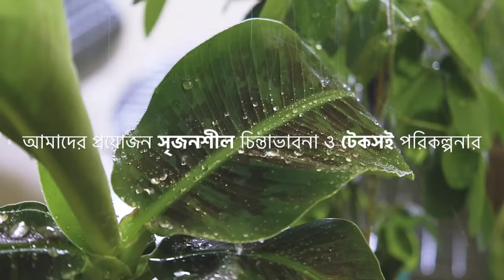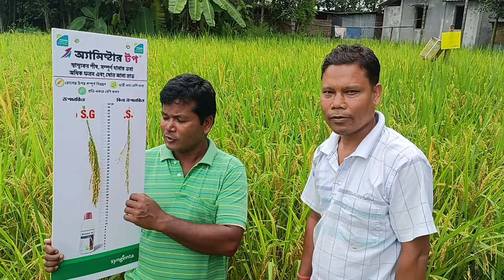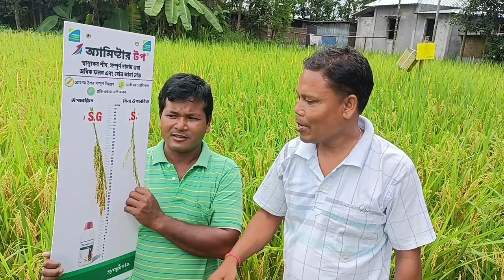Amister top - Syngenta Fungicide/ এমিস্টার টপের ব্যাবহার কাজ / ডোজ কতো/ কোন ফসলে ব্যাবহার করা যাবে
Amistar ToP
World's best fungicide.

Amistar top is the world’s leading fungicide powered with Proven Amistar® technology, having an effective broad spectrum control.

Class: Fungicide

Registrant: Syngenta India Ltd

Composition: Azoxystrobin 18.2% + Difenoconazole 11.4% SC

Dose: 200 ml / acre

Controls wide range of diseases

Controls wide range of diseases and gives a healthy green flag leaf

Ensures grain conversion

Protects every pollen and ensures its conversion to grains

Ensures higher yields

Ensures more grains per panicle - in turn higher yields.

World's best fungicide powered by Proven Amistar® Technology.

Amistar Top is a broad spectrum and long duration control fungicide which covers a broad range of diseases like yellow rust, powdery mildew, late blight, sheath blight, downey mildew , leaf spots, grey mildews, red rot etc… in crops like Rice, Cotton, Sugarcane & Vegetables.

Crops recommended: Rice, Cotton, Wheat, Corn, Tomato, Hot pepper, Sugarcane, Turmeric, Onion.

Diseases in your fields?